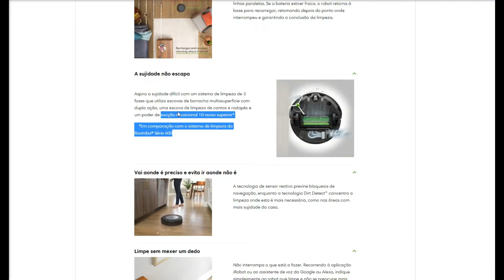iRobot Roomba I3 + | Aspirador de pó inteligente COM doca da iRobot!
Este é o roomba i3 +, um aspirador inteligente da iRobot que tem a particularidade de ter uma doca de limpeza! Este roomba i3 + é o aspirador robot de gama média da iRobot. Conhece-o neste vídeo!

🌐 LINKS DO ARTIGO MAIS ABAIXO 👇

✅ JÁ SOMOS 8000+ NO FACEBOOK E 2300+ NO TELEGRAM!
PROCURA CUPÕES AQUI ⤵️

AJUDA-ME USANDO O MEU LINK IMEDIATAMENTE ANTES DE ADICIONARES AO CARRINHO E EFECTUARES O PAGAMENTO

ONDE COMPRAR:

PARCERIAS:
➡️ YTLINK extension (extensão para o Chrome onde recebem notificação dos meus videos)

(dividam por até 10 amigos e fica super barata!)

(contactos profissionais e parcerias apenas)